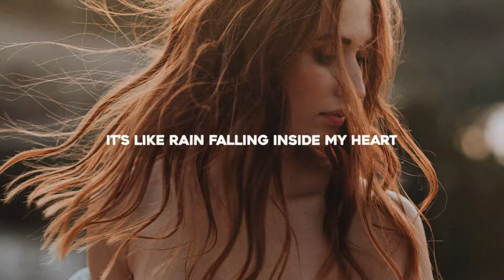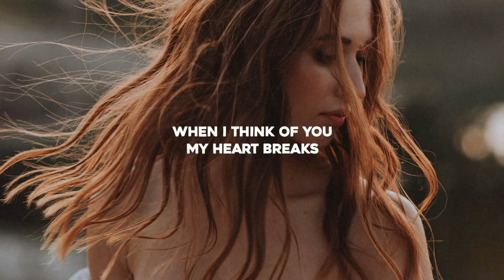Jetta - Honey (Lyrics) Jonasu & RUDY Remix